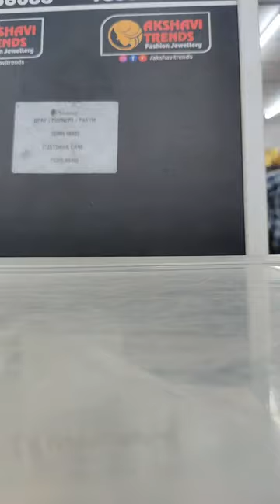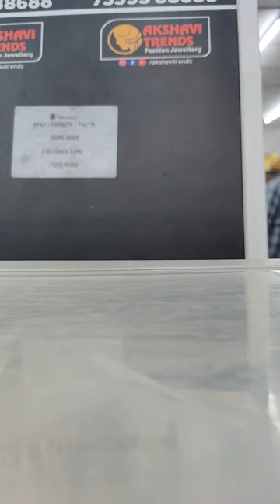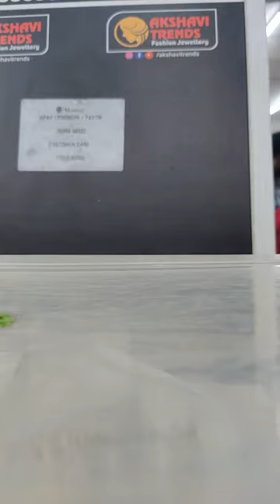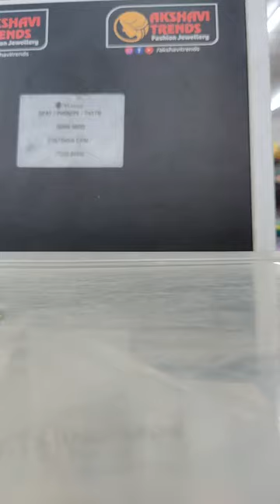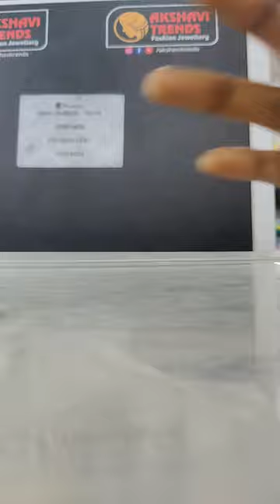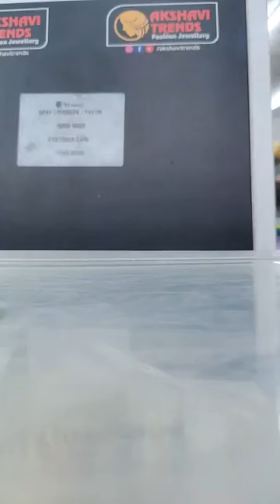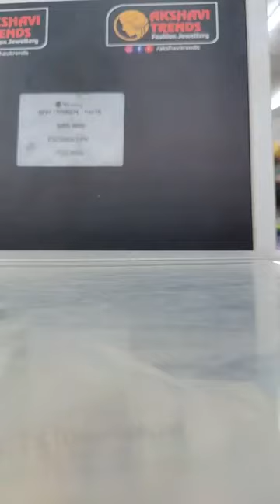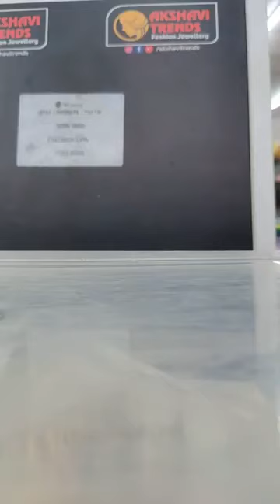Its today's special LIVE !!!!